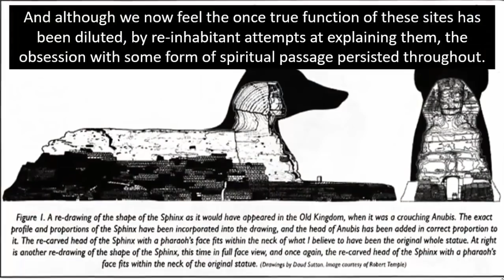False Doors ~ Ancient Portals For The Dead?